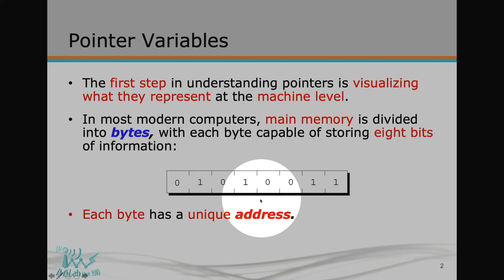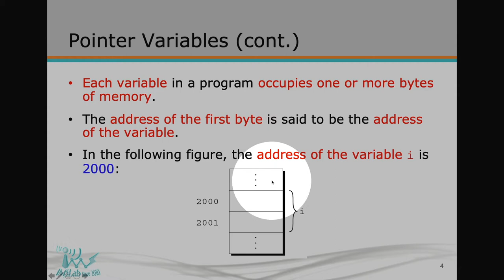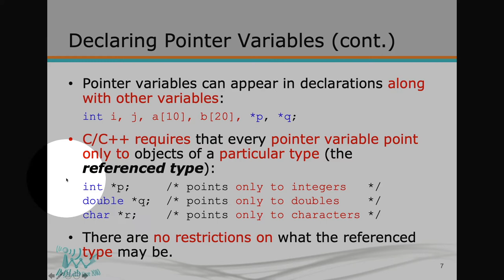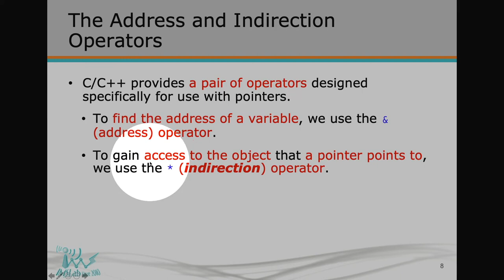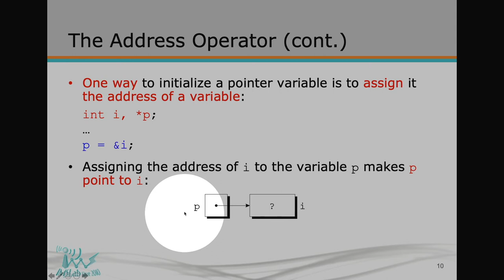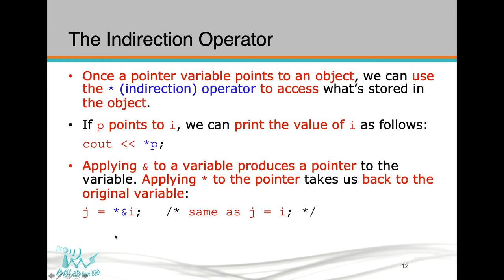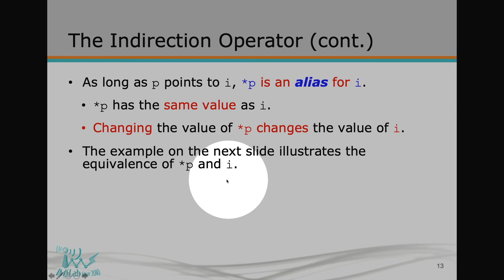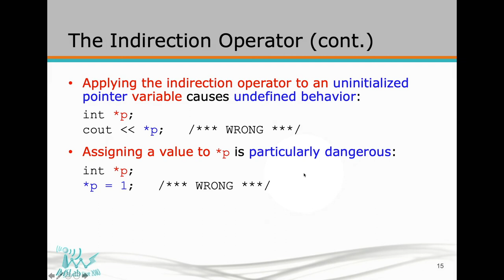1082 CP [W10] 7.1 Pointer with Address and Indirection Operators